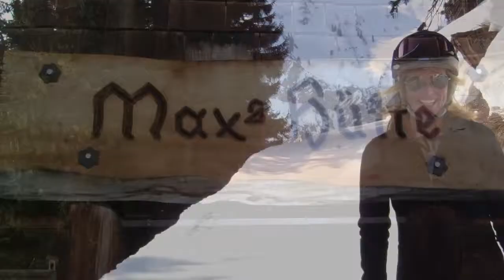KWT dag 3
het gaat maat door...